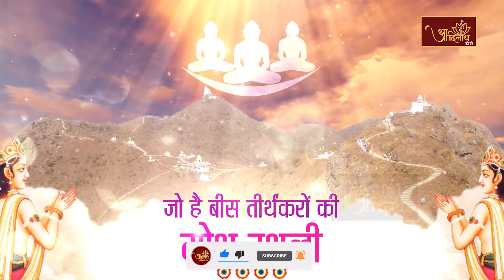Sankat Haran parshwanath shantidhara || 29-05-2022 || Ranapratap Bagh (Delhi)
संकटहरण पारसनाथ जिनाभिषेक
उपाध्याय श्री गुप्तिसागर जी की प्रेरणा |राणाप्रताप बाग दिल्ली
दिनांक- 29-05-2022